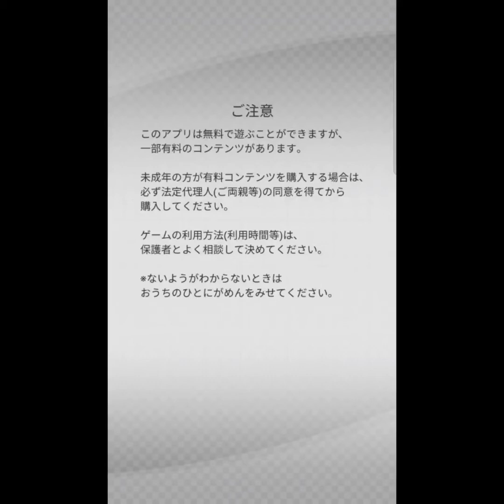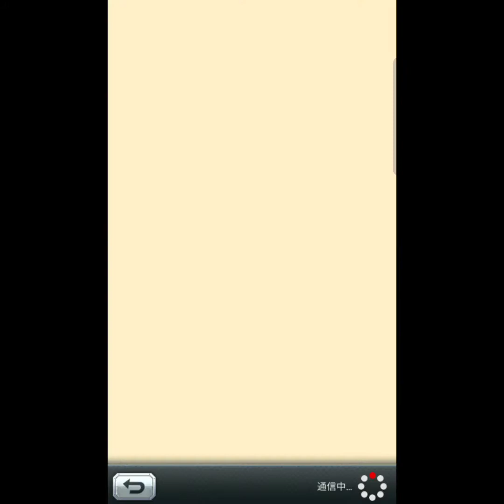ミニ四駆超速グランプリ！part2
ミニ四駆超速グランプリ　ダッシュ四駆郎　# 爆走兄弟レッツ＆ゴー
皆さんの子供頃何して遊んでましたか？
私の世代はよくミニ四駆で遊んでました！
今回はミニ四駆超速グランプリをプレイしようと思います！